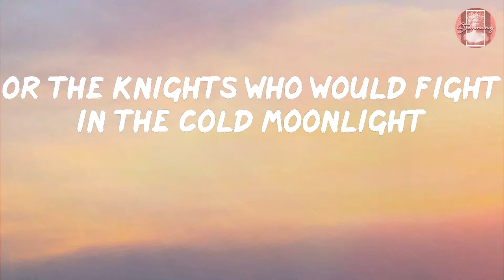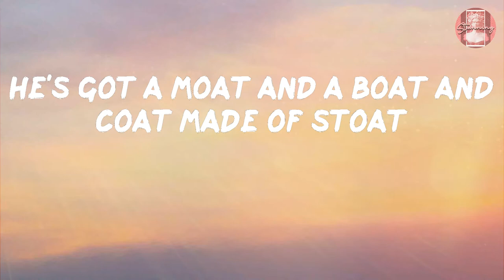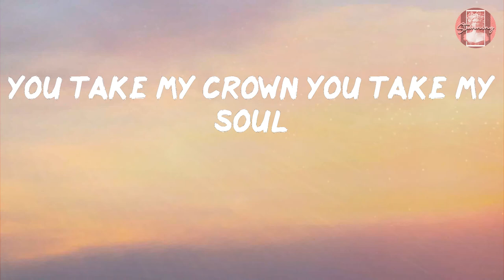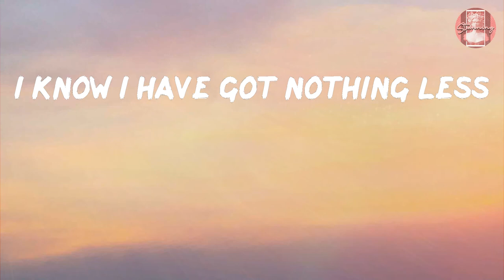Huxlxy - Take My Crown (Lyrics)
Lyrics Huxlxy - Take My Crown

Lyrics:
a king has his castle
he doesn't feel at home
does he know why they pass him by while he sits on his throne
when he dies will they write bout his day and his nights
or the knights who would fight in the cold moonlight
didn't choose this life
but he lost the right
to complain that he
could of been alright
everything I touch turns to gold
you take my crown you take my soul
I cannot fake my happiness
I know I have got nothing less
he's got his money and he's having a good time
he's got a problem but he thinks that he's fine
he's got a moat and a boat and coat made of stoat
he drinks delusions with a bottle of wine